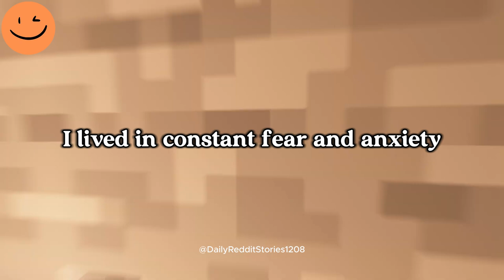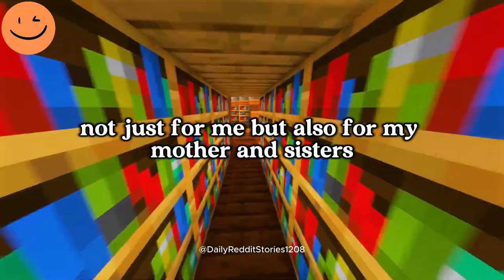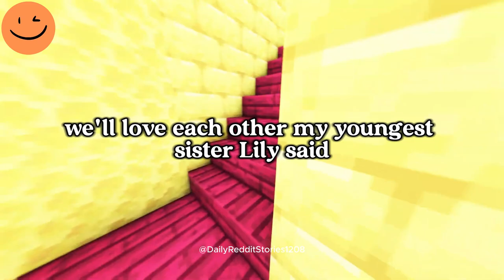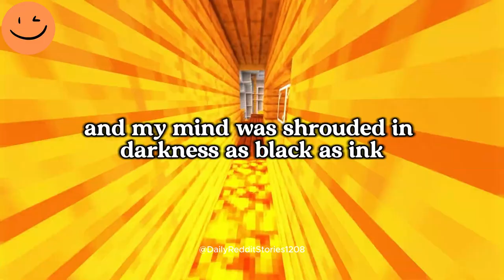1 Hour of the Most Engaging AITA Stories on Reddit (part 8)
00:00 - I Had to Walk Away from My Fiancé After Her Toxic Family Pulled Her Back In—Now I'm Focusing on My Own Future.
14:59 - My New Friends Think I'm Anorexic and Are Planning an Intervention, But I Actually Have Celiac Disease. After Years of Struggle with My Health and Family, I Just Want to Be Understood and Accepted.
44:14 - After a 50-Hour Coma, I Awoke with a New Perspective on Life, Leaving Behind Despair and Embracing Hope. Join Me on My Journey of Resilience and Transformation in a World That Once Felt Dark.